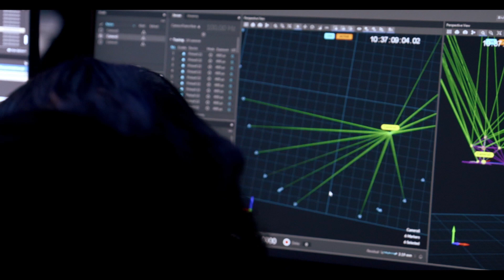[PUBG_TW] It Ain’t Over Till It’s Over｜PUBG Esports X Virtual Production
PUBG 電競的精彩篇章將在 2022 年持續進行。

Virtual Production 捕捉了 PUBG 電競的核心 - 職業選手們的另一個面相。
PUBG 電競將竭盡所能提供精彩絕倫的電競體驗。
敬請持續鎖定 PUBG 電競賽事！